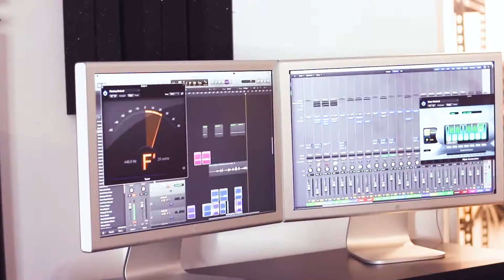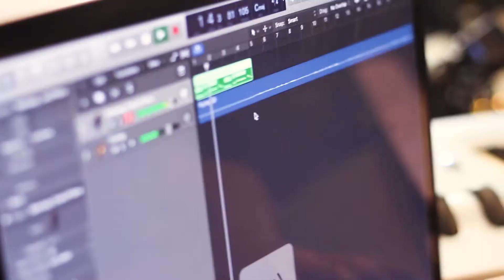"Flying" (Original) by the Digital Songwriting Class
Lyrics and music by the students of the Digital Songwriting class during our 2017 STEAM Summer Camps at The Digital Arts Experience.

Lyrics:
I’m down on the floor
Cause I’ve been playing for so long I’m dreaming of
Being like one of the action figures in my hand

Something like perfect I’ll never become
Wondering if I’m somebody someone can love
But I’m drifting off and I feel sleep coming along
And suddenly

I’m flying
I”m flying
I’m a superhero saving the world
I’m flying

I’m up in the sky
With my Saturn’s ring cape, man they must think I
Never fall down with that power and I never cry
Something like perfect I’ve already become
Knowing that I am somebody someone can love
But I’m drifting off and I feel awake coming on
And suddenly

I’m back in my room
Yeah it was all a dream
But I realize to be perfect
Is just to be me

The Digital Arts Experience aims to provide a unique opportunity for the kids & teens of the Westchester, Rockland and Fairfield communities to explore the world of creative technology, digital art, STEM related fields and more!

Our programs are goal oriented and focus on hands on learning so each and every student will complete his or her class with incredible original work that can go towards creating a portfolio.

We strive to expose our students to the digital world in order to help them discover new talents and possible career paths.